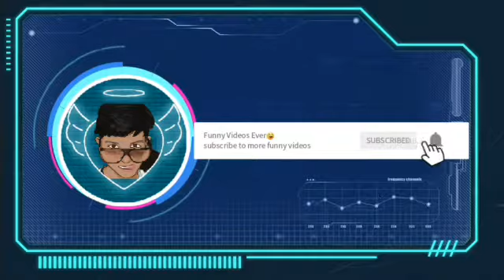ফাইসলামি||Funny video (2021)||My first video||Subscribe to more notifications||Lalon Saiji Vines😉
1stvideo Funnyvideo Funny Videos Ever😂